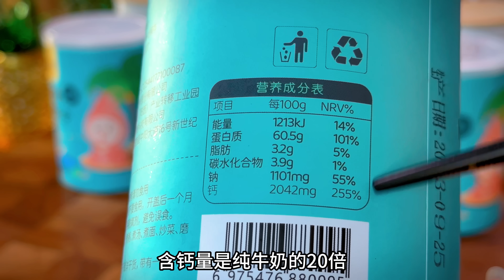荷包蛋不要直接下鍋煮，教你一招，一鍋4個，1個都不散